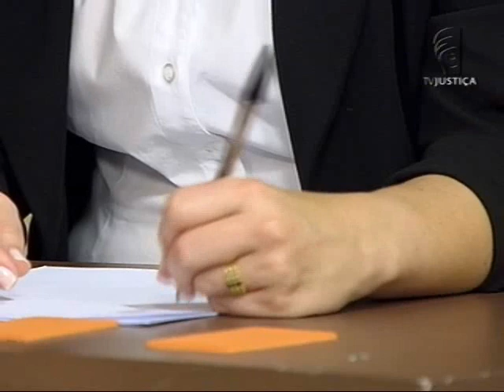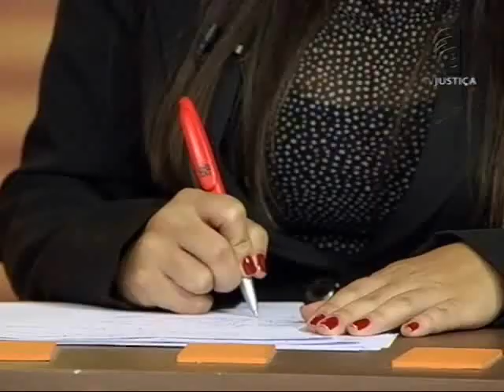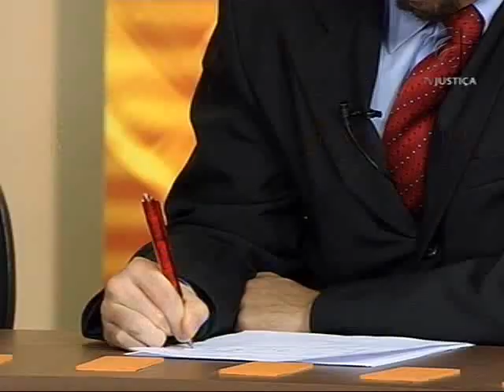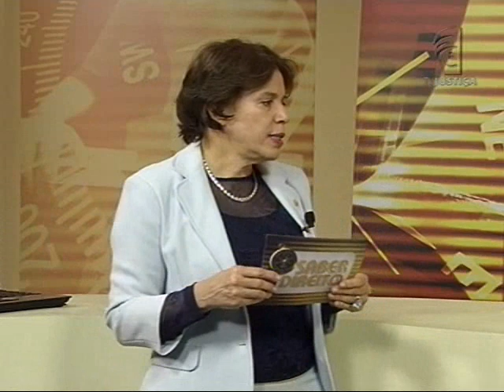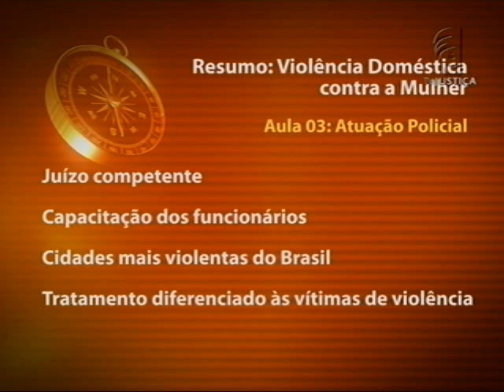Lei Maria da Penha - aula 3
A Lei 11.340/2006, chamada  de Lei Maria da Penha, tem por finalidade garantir os direitos da mulher com mecanismos para prevenir a ocorrência de violência doméstica.  Sua aplicação pelo Judiciário ainda rende muitas discussões, apesar dos cinco anos de sua implementação, e, por essa razão, o programa Saber Direito Aula apresenta por meio das aulas ministradas pela juíza Maria Isabel da Silva a experiência no trato da violência doméstica, com uma visão crítica da política destinada ao tema.
Em uma rápida incursão sobre a evolução das conquistas sociais pelo segmento feminino, o curso destaca as inovações gerais da lei, os conceitos fundamentais necessários à identificação de violência doméstica, tais como unidade doméstica, família, relação íntima de afeto e protagonistas dos fatos.
A juíza Maria Isabel busca nas aulas melhorar o entendimento quanto às formas de violência com exemplos claros de violência física, psicológica, sexual, patrimonial e moral. E ainda, a necessidade de tratamento diferenciado às mulheres nas delegacias de polícia e, lá, os  passos a serem observados pela autoridade policial, no primeiro atendimento à vitima.
Outro destaque do curso são as Medidas Protetivas de Urgência, tanto as que obrigam o ofensor quanto as que protegem a vitima, além daquelas que podem ser determinadas pelo juiz.